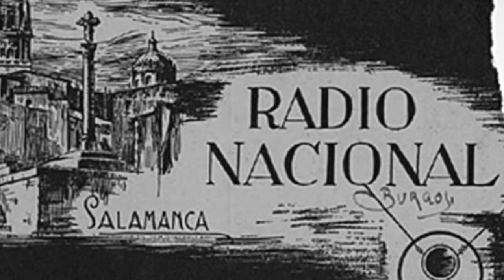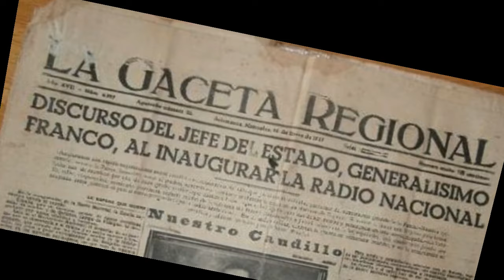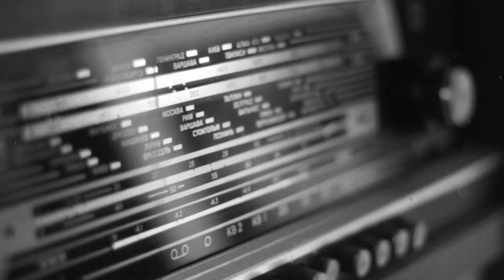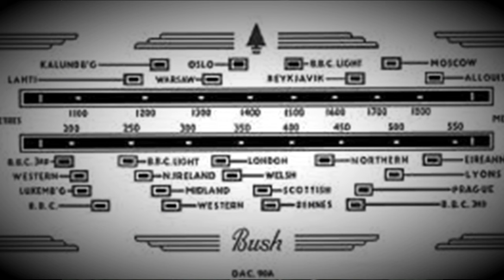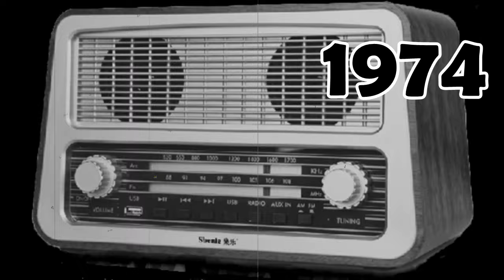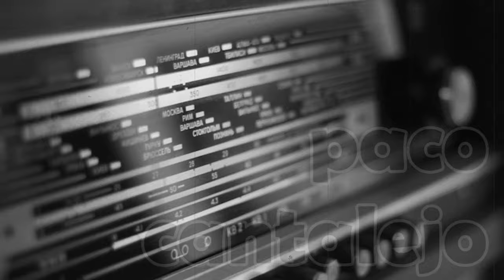VOCES DE EPOCA EN RNE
Voces antiguas de la radio española,
Las voces históricas de Radio Nacional desde su fundación en Salamanca en 1937 hasta los años 80. En esta época la voz y la función del locutor eran el valor más preciado en el arte de la radiodifusión, cuidando al máximo la calidad de las voces, la dicción y la presentación.